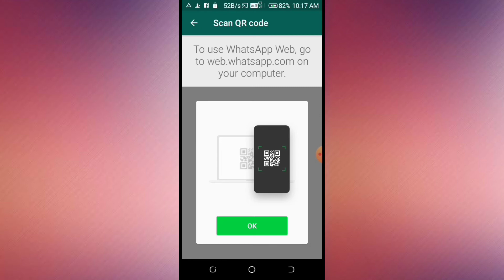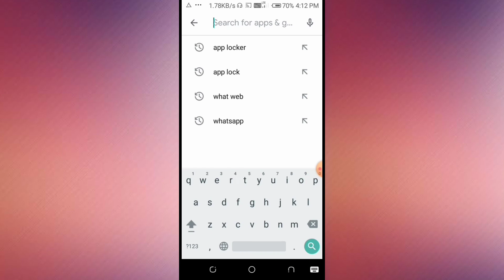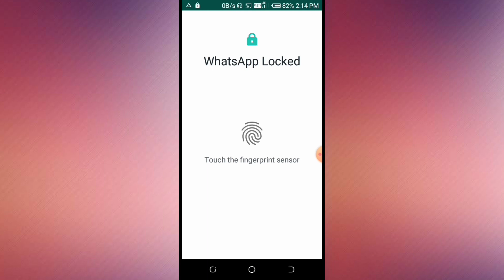How to Secure Your WhatsApp//अपने WhatsApp को कैसे सुरक्षित करें//Your WhatsApp will not be hacked🔥🔥